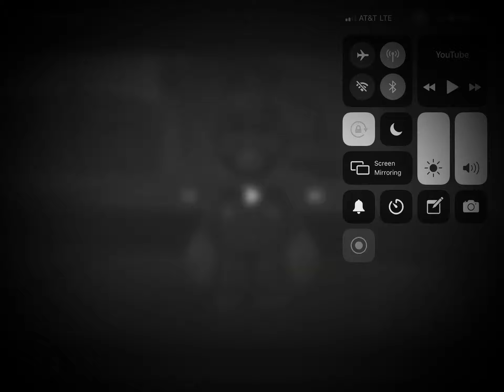Dumb Random Video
Credit to Cmanflip for the video.